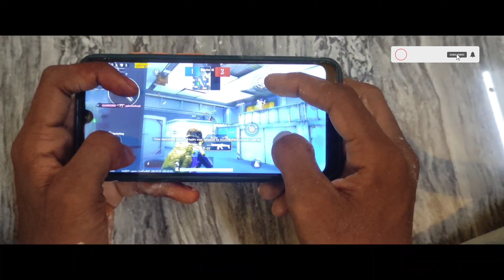HOW TO RICE POWDER IN PUBG MOBILE LIKE PRO PLAYER || PUBG LOVERS ATTITUDE STATUS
HOW TO USE CHICKEN MADALA FOR PUBG MOBILE || PUBG LOVER'S ATTITUDE WHATSAPP STATUS

HOW TO USE TUMERIC POWDER ATTITUDE || LIKE PRO GAMEPLAY || BGMI || FULL COMEDY

Pubg

Pubg Mobile Groundnut Powder Use Like pro gameplay play || whatsapp status funny

ram :4

storage: 64

shooting mobile : POCO X3

ram :6

storage : 64

please sum support..